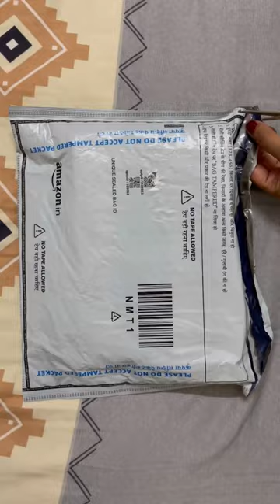OnePlus Bullets Z2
OnePlus Bullets Z2 Bluetooth Wireless in Ear Earphones with Mic
10 mins charge - 20 Hrs Music
Sound bar
Base
Bass
curd sandwich recipe
dilbar tech panda
ekti ekti
jbl 5.1 soundbar
multani mitti
bhuta
missing album
tik tok video
aryan khan news
b t s new song
Instagram videos
breakup song
its
nano tape
acchi acchi kahaniyan
bacchon ka
bangla gaan
bhoot ka
cat videos
achcha cartoon achcha cartoon
crazy xyz
song
7 sal ke bacchon ke liye cartoon
bhoot wala
baby videos
butta bomma butta bomma song
cartoon cartoon
blouse ka design
chhota chhota baal veer
Black Anklet
dj wala wala
123 go
acche se gana
acchi si gudiya
baby calm down
Domino's box reuse
DIY
aib
balveer wala a jaaye
balveer wala cartoon dikhaiye
banane wali chijen
karuppan song
telugu
पल्ला पल्ला
acche geet
Rinku singh
anaya kandhal
harsh
idea
shorts
5 minute crafts for school
aditi shorts
cartoon cartoon
game game game
unicorn pencil box
abcd wala
123 go
tractor video
dullahapur balance
kahani
amir hindustani new video
army physical fitness
bhoot wala
mahaveer
bgmi unban
bgmi unban news
erangle
pubg
clay
amma amma cartoon
appe kaise banate hain
april fool status
5-minute video
daddy bear
videos funny videos funny
aayu and pihu show new video
gulli bulli
shorts
recipe
injection video
baby baby
bekaboo
best paper plane making
bts
akansha dubey ka album
baby mere birthday par tum kya dilva hoge
craft ideas
aaja mujhe leja teri dulhan banake
jcb jcb